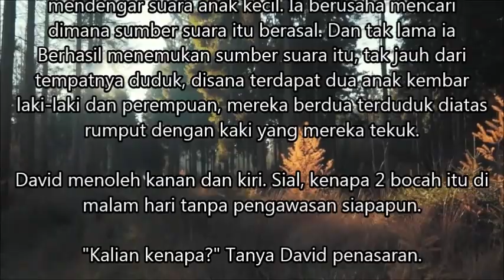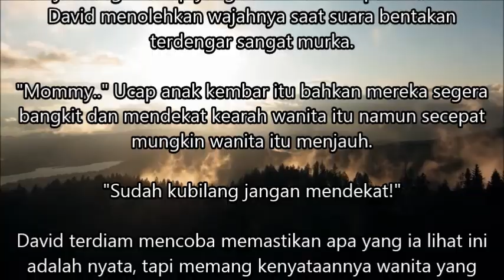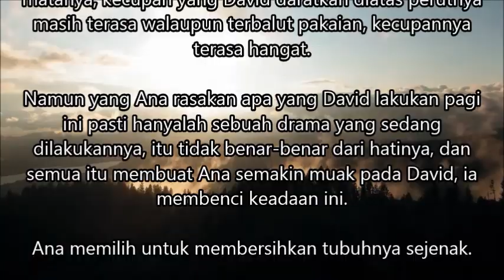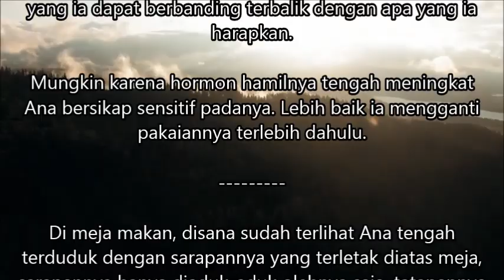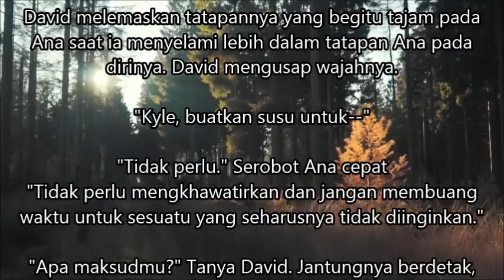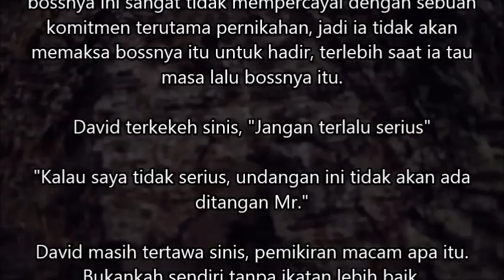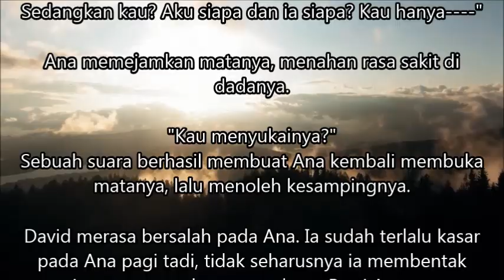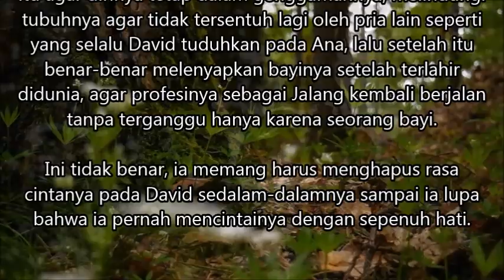Mengejar Cinta Sang Miliarder Episode 66 | Ternyata suamiku seorang milyarder